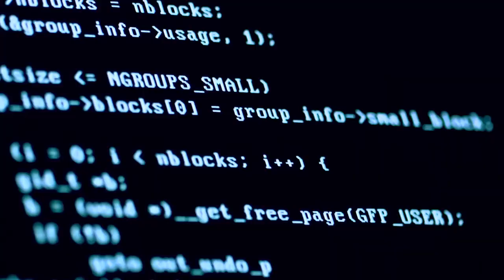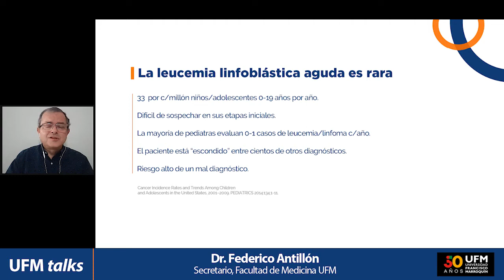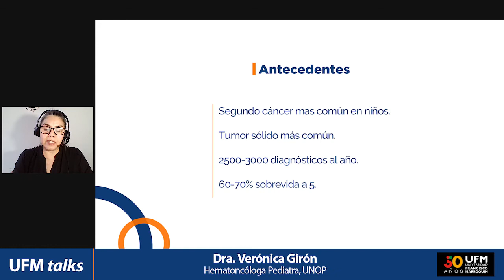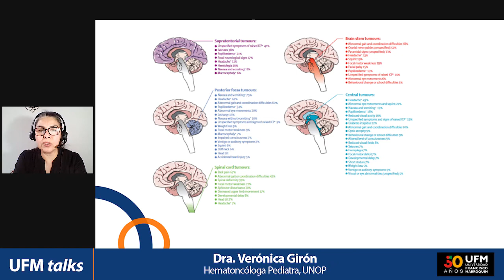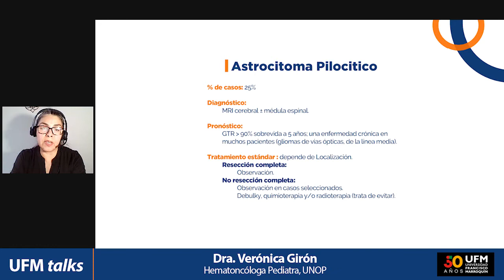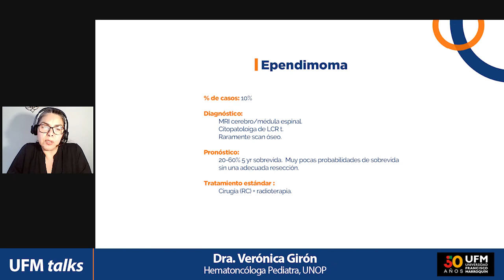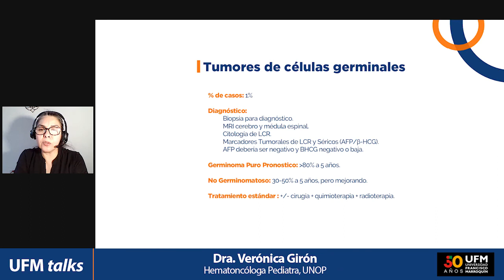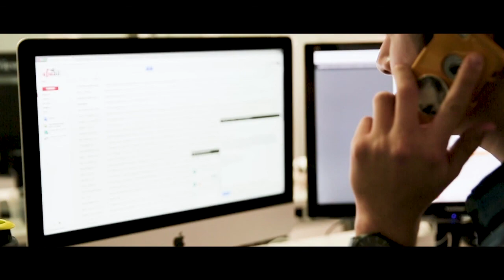¿La detección temprana del cáncer pediátrico es una solución a la mortalidad infantil? | UFM Talks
El doctor Federico Antillón, secretario de la Facultad de Medicina de la UFM y la doctora Verónica Girón hematooncóloga pediatra de UNOP, expusieron los dos tipos de tumores más comunes en niños. Así mismo, respondieron a la pregunta central de esta conferencia: ¿la detección temprana del cáncer pediátrico es una solución a la mortalidad infantil?

La leucemia linfoblástica aguda, es el cáncer más común en los niños y no se puede prevenir, según explicó el doctor Antillón. El especialista resaltó además la dificultad de diagnosticar esta enfermedad en etapas tempranas y la necesidad de un tratamiento oportuno y adecuado que según la evidencia permite alcanzar tasas de curación del 90% en los pacientes.

"Si referimos a un paciente de forma temprana, un buen diagnóstico, un buen tratamiento, la tasa de curación es muy buena”. — Federico Antillón

Los tumores del sistema central es el segundo tipo de cáncer más común en niños. La doctora Girón, expuso los síntomas, diagnóstico y los tratamientos de esta patología pediátrica. La especialista resaltó también que la supervivencia puede ser de entre el 60% y 70% en países en desarrollo, dependiendo de la valoración inicial.

"Usualmente no se pueden prevenir, solo detectar tempranamente”. — Verónica Girón

Los médicos coincidieron en que el cáncer pediátrico es altamente curable con un diagnóstico oportuno y un tratamiento temprano. Aprende más en el curso en línea Introducción a la Oncología Pediátrica impartido por la Facultad de Medicina de la Universidad Francisco Marroquín.

Organizado por:
Facultad de Medicina